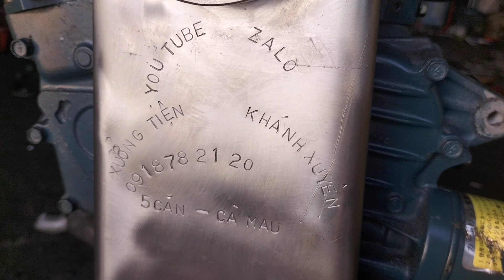sắp hoàn thành bộ dàn cầu kubota d662 cực vip trọn bộ 30 triệu.chuẩn bị đổ bộ về vũng tàu.0918782120